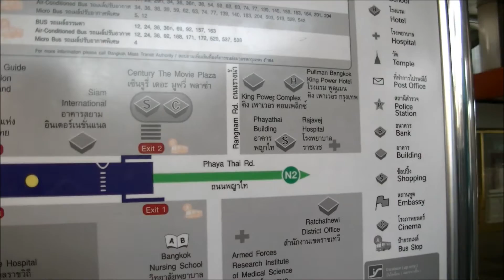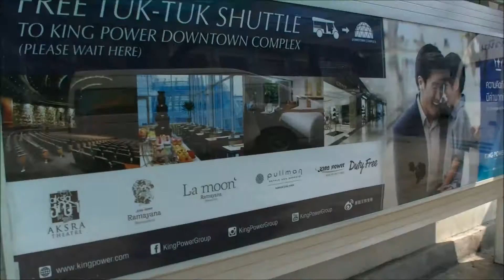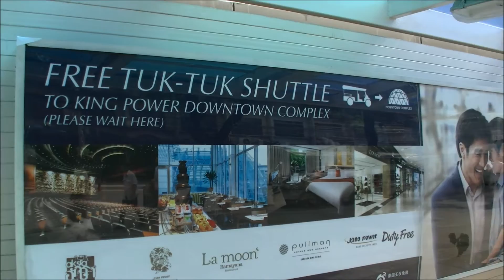2017 曼谷自由行 - Victory Monument 勝利紀念碑空鐵站步行往 Pullman 酒店途經華欣小巴站 Mini Van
泰國曼谷 鉑爾曼(普曼皇權)酒店 Pullman Hotel King Power

泰國曼谷自由行注意事項及行程規劃介绍播放清單